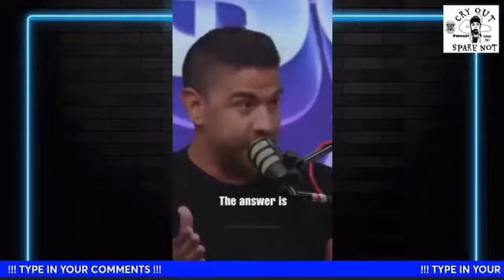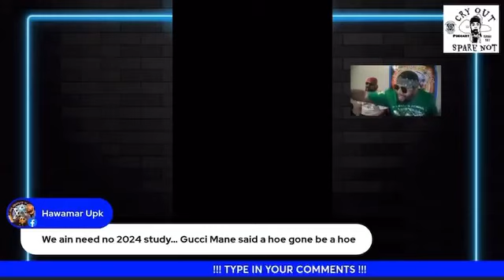Women with high body count are less likely to have a successful relationship